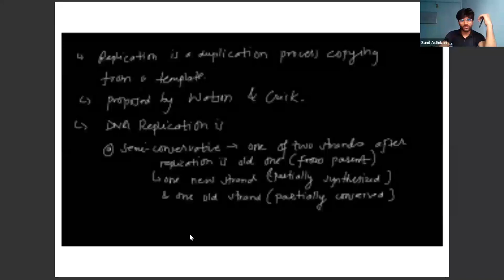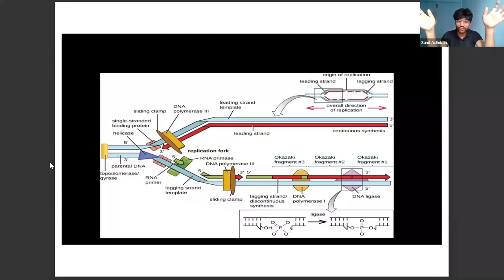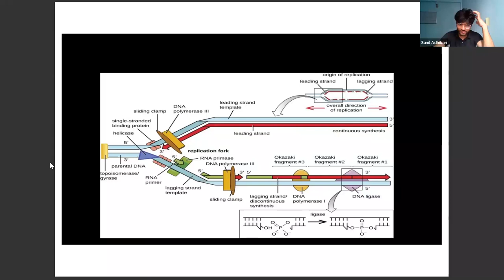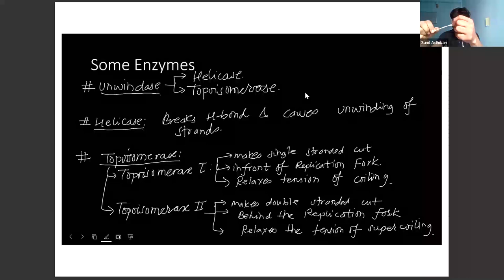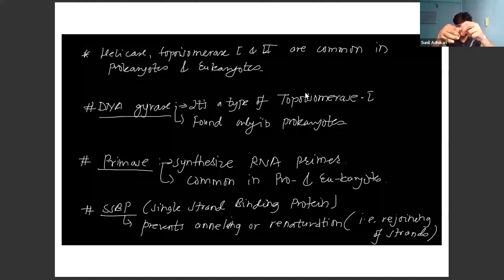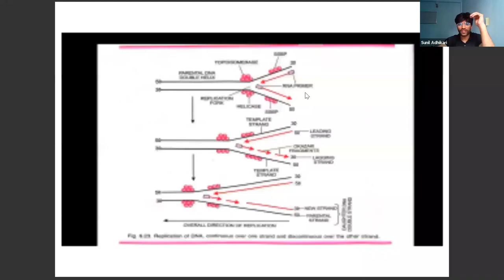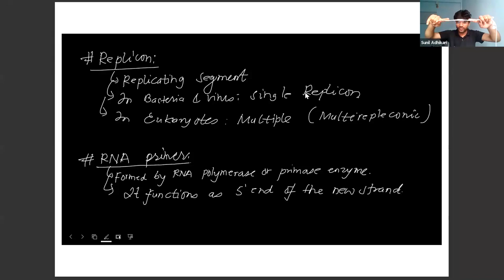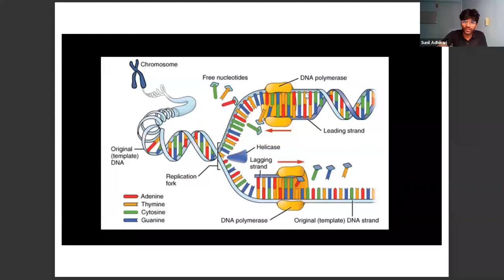DNA Replication Revision and Complete Notes By Sunil Adhikari For CEE & NEB CLASS 12